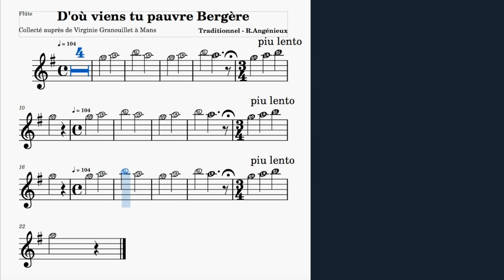pauvre bergère OAE flute